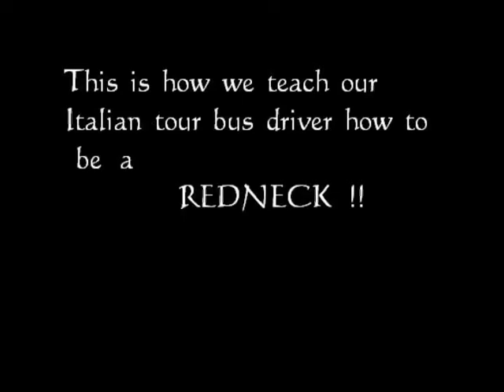DADGUM !!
Luca, our tour bus driver, gets a "Class" on how to speak REDNECK !